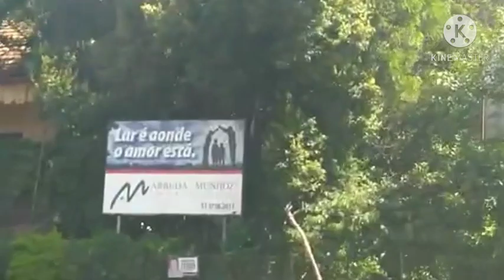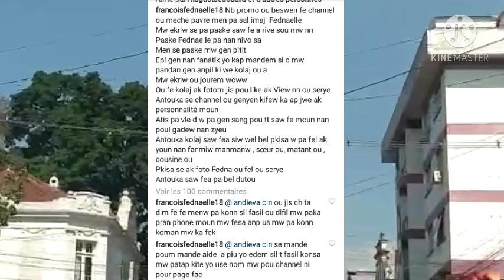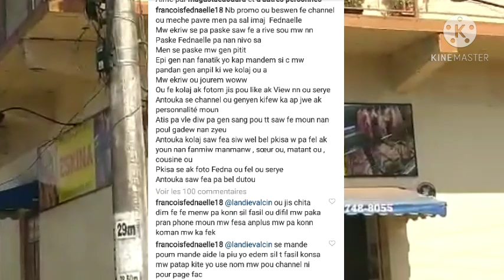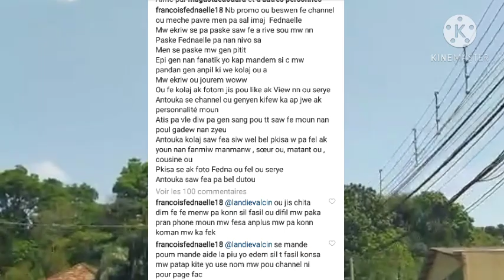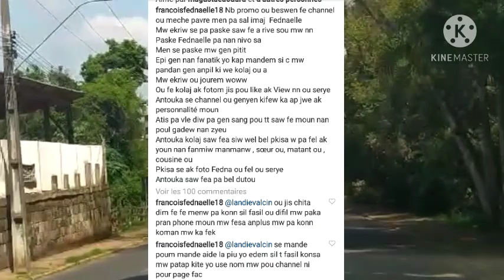Yo lage video Fednaelle te nan krèy pou sal imaj li ayisyen mechan vre mesye